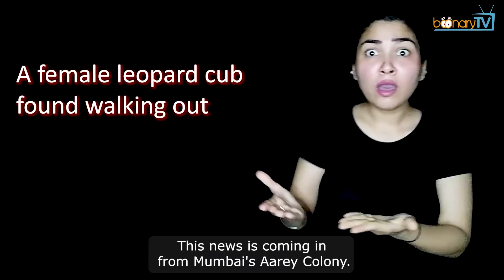No. 188, News Alert : A female leopard cub found walking out. (ISL)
Hello. Greetings from Boonary TV. Today's news caption reads "A female leopard cub found walking out". This news is coming in from Mumbai's Aarey Colony. A small female leopard was walking helplessly in the rain.. completely lost. Take a look at the viral video.

This incident occurred on 28th September when the small cub was walking about helplessly in the rains. That's when some locals saw the cub completely drenched with wet mud all over its fur. The cub appeared lost and separated from its mother. It was trying to enter a tin shed for shelter. The female cub is barely 45 days old. When locals saw the cub, they immediately informed and called in a group of animal rescuers. The rescuers then came and picked up the cub and took it to safety. They covered the cub in blanket to give it some warmth. Some police officers also came to give any help they can and coordinate the rescue. Later the cub was successfully rescued and taken to Sanjay Gandhi National Park. Efforts are on to reunite the cub with the mother leopard in the forest. The assistant commissioner of the park said, "They have now placed the cub in a spot inside the national park where chances are high of the mother leopard finding her and thereby leading to a reunification."

This is not the first time such an incident is happening. Previously too, there were incidents where animals had entered into human settlement areas. Why? Actually Aarey Colony is an area in Mumbai covered with a vast area of greens and is home to a wide variety of animals and birds. In September last year, the Maharashtra government decided to reserve 600 acre in Aarey, near Sanjay Gandhi National Park in suburban Mumbai, as a forest and conserve the area. But now, there's construction work going on for Mumbai Metro. This development is leading to the felling of some 2700 trees which might be soon cut down. This had led to a bitter row between the environmentalists / animal protection groups and the politicians there. Protests have been held too. The entire area's natural reserves are disturbed and people are encroaching into the habitat of animals. So, this is bound to affect wildlife and lead to man-animal conflict.